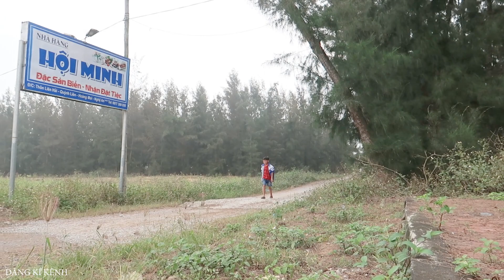Muôn Kiếp Là Anh Em | Anh Em Tốt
+ Xem Nhiều Video Tình Anh Em Ở Đây